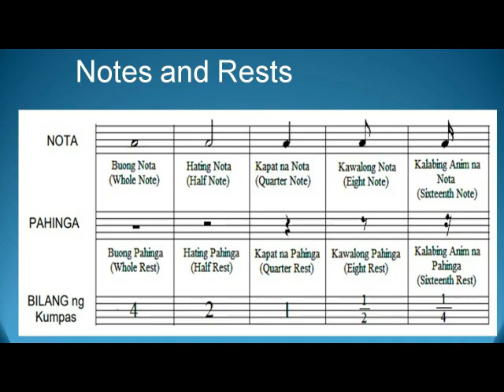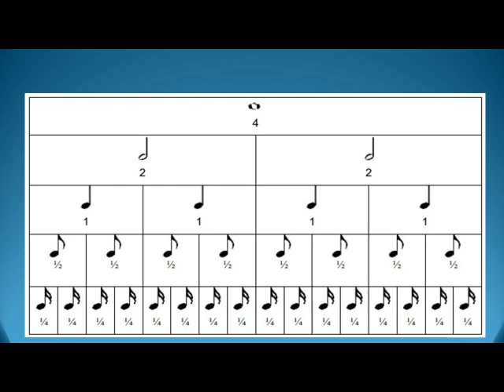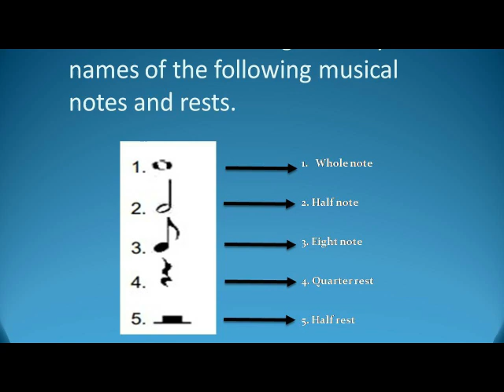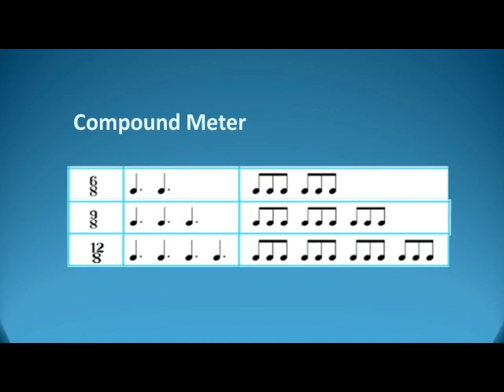Rhythm, Notes and Rest Quarter 1 Week 1 Lesson